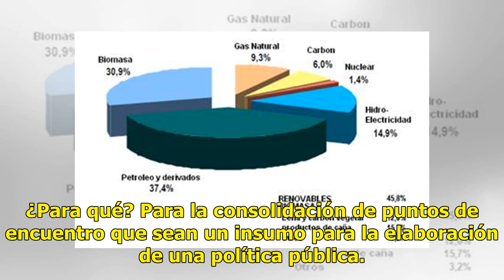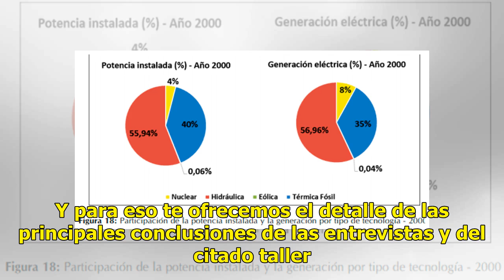¿Cuál es la matriz energética que debiera tener Chile al año 2030?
¿Qué características y atributos debiera tener la matriz energética deseada para los próximos 20 años? ¿Qué elementos y medios debiesen ser mejorados o impulsados en la determinación de una matriz energética al año 2030? Y más relevante aun: ¿Qué costos o sacrificios que estamos dispuestos a realiza...